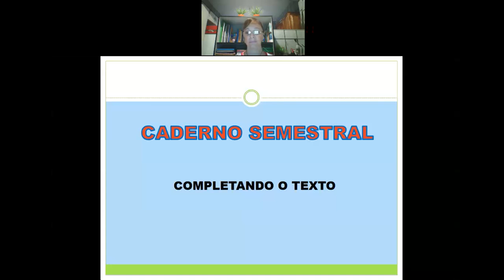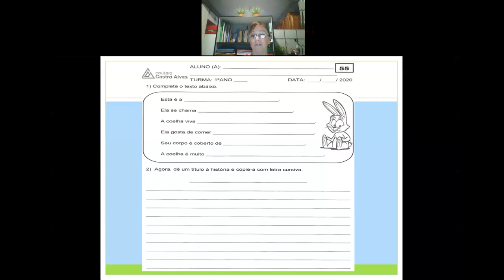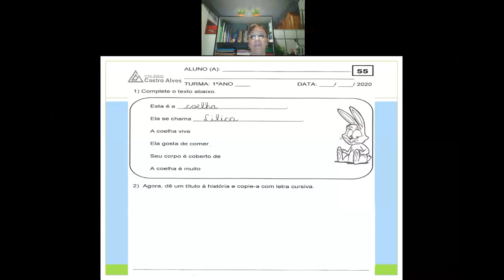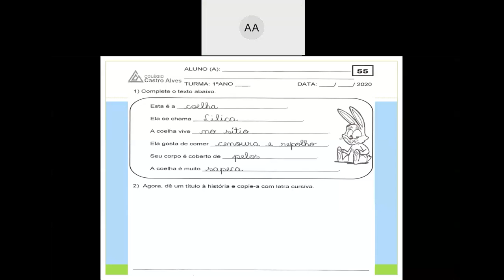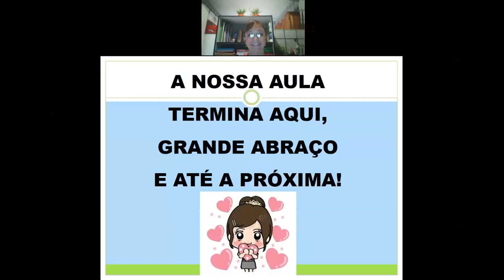Videoaula de Língua Portuguesa - Professora Flávia - Live sobre Completando o Texto - 1º Ano